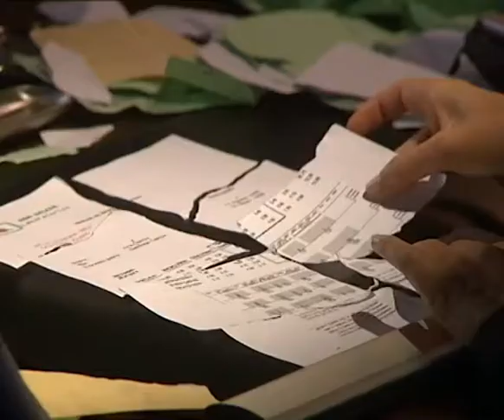Ana y los 7 - Intro 5x01 Vienen a por María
Intro de el episodio Vienen a por María.